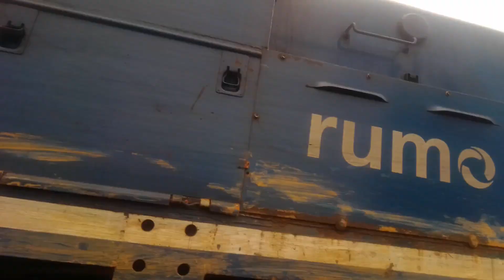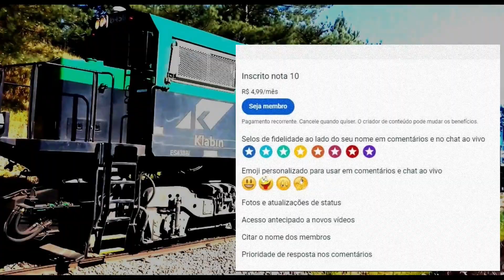Descarrilhadas, levaram uma surra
Acidentadas no RGS em Rio Negro destino Curitiba, tronco sul aberto.